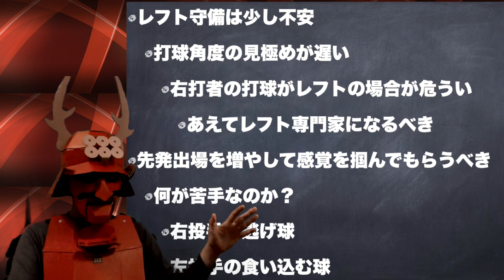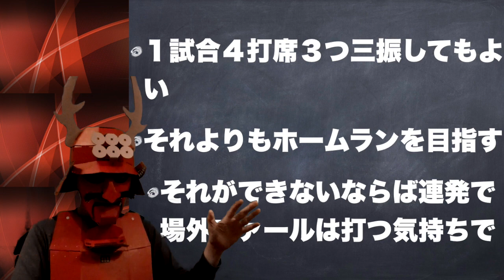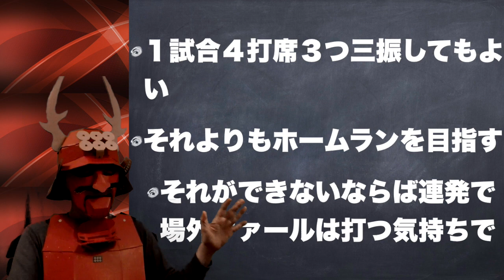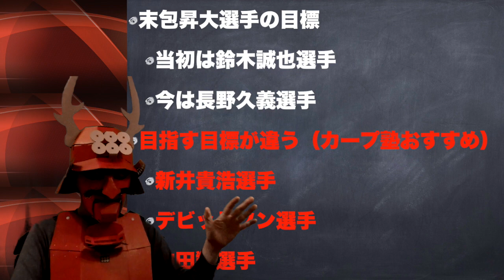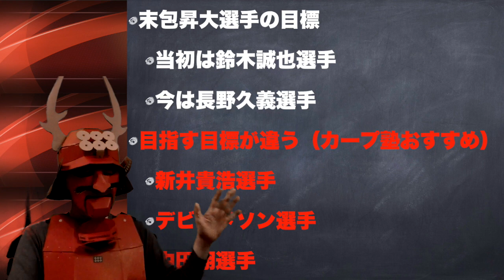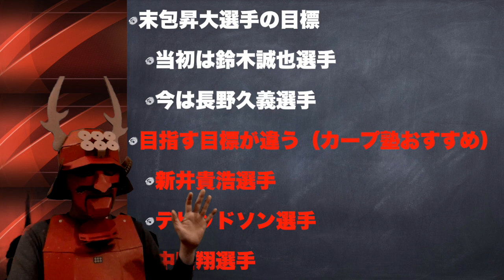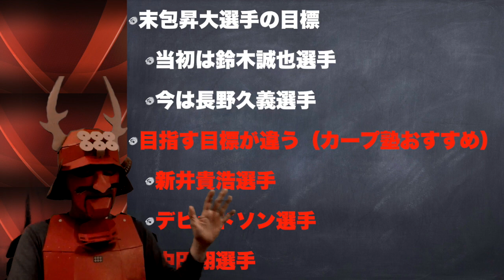【マネの大事さと危険さ】末包昇大選手の次の飛躍について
塾長です。末包昇大選手の長打力やホームランまた右打者であることも魅力的です。
守備にまだ課題があります。１番の課題は目標とするする選手です。弟子2と話をしました。お聞き下さい。
赤い甲冑に身を固め、乱世ではなく乱セを勝ち抜きたい気持ちを表現しています。